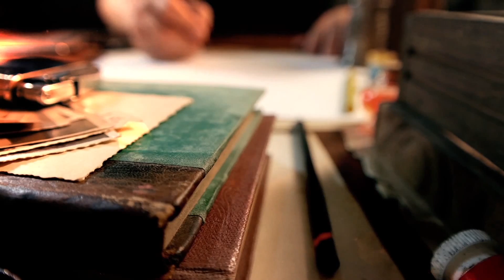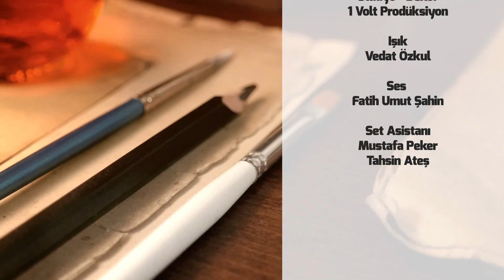Hatt-ı Mizah 16.Bölüm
Mehmet Saim Bilge’nin karikatürleri, Zekeriya Öztürk’ün sunumuyla, çizginin eğlenceye dönüştüğü hattı mizah, TRT Diyanet ekranlarında.